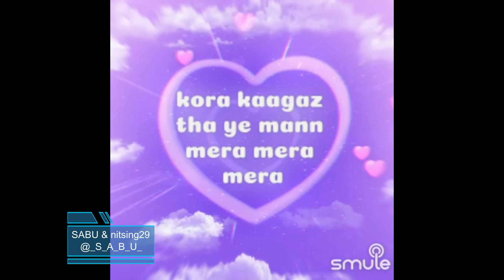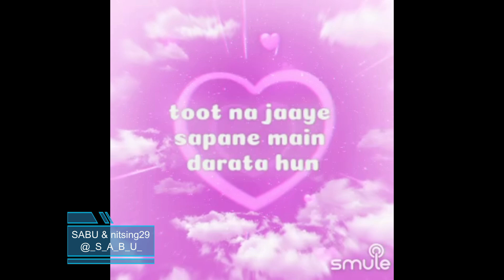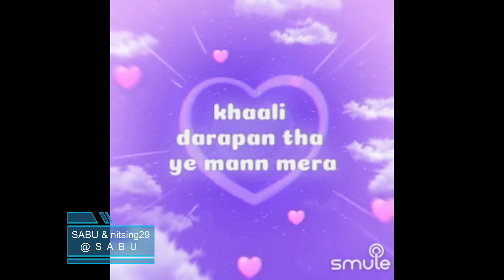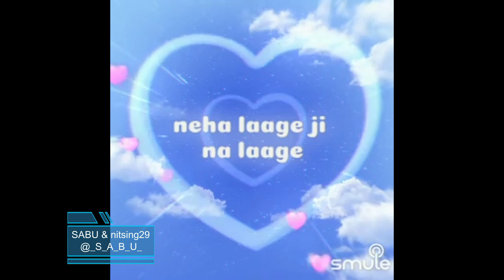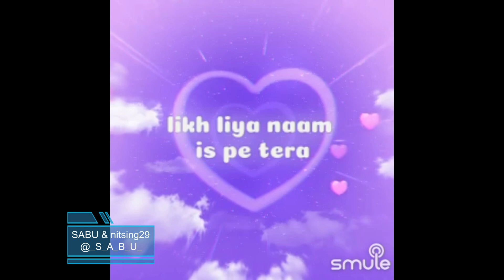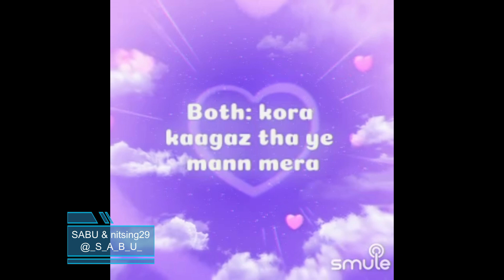Kora Kagaz Tha By SabuThomas and nitsing29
Singer(s)

“Kora Kagaz Tha”, is a beautiful song from the movie, "Aradhana", composed by the Music Director S. D. Burman and sung by Kishore Kumar. This movie was released in 196 and this song was super popular from then till this date.

Song Lyrics:-

Hey Hey Ha ha hm hm hm hm aha aha.
kora kaagaz tha ye mann mera mera mera
likh liya naam is pe tera

kora kaagaz tha ye mann mera
suna aangan tha jivan mera
bas gaya pyaar jis pe tera

toot na jaaye sapane main darata hun
nit din sapanon men
dekha karata hun
dekha karata hun
naina kajaraare matavaare ye ishaare
khaali darapan tha ye mann mera
rach gaya roop is men tera

kora kaagaz tha ye man mera

chain ganvaaya maine nindiya ganvaai
saari saari raat jaagun dun main duhaai
kahun kya main aage
neha laage ji na laage
koi dushman tha ye mann mera
ban gaya meet ja ke tera

baagon men phoolon ke khilane se pahale
tere mere nainon ke milane se pahale
kahaan ki ye baaten
mulaaqaaten
aisi raaten
toota taara tha ye mann mera
ban gaya chaand hoke tera